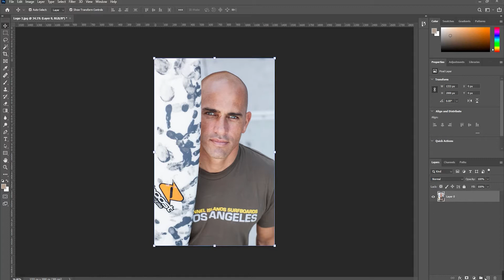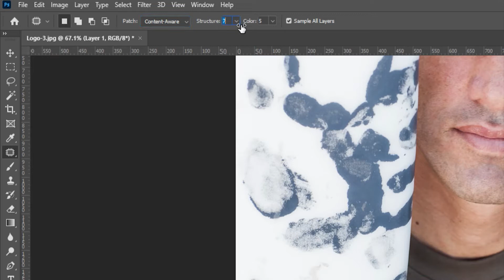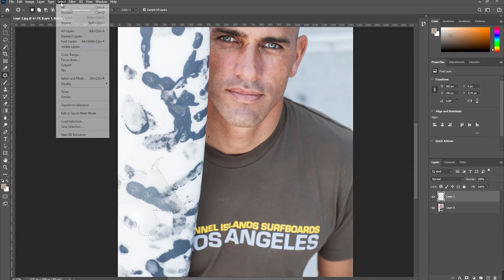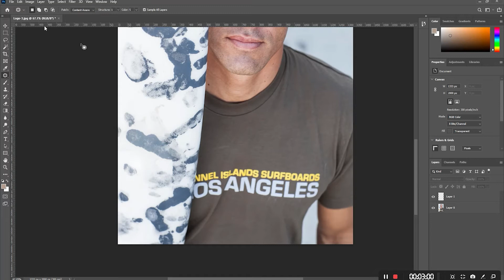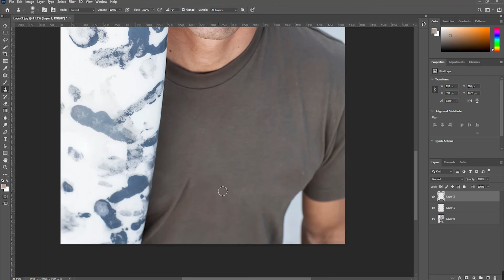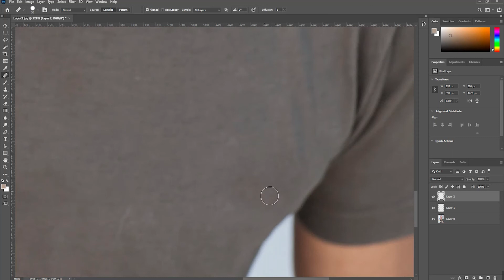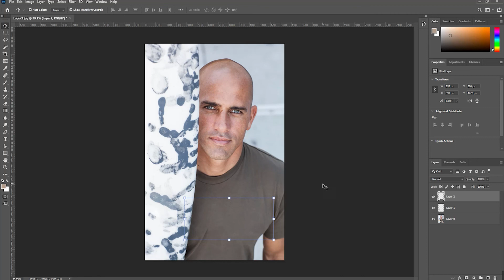Photoshop Bangla Tutorial | Photoshop Patch and Clone Stamp tool | Photo Retouching Part 11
In this series of films @WAYBANGLA  takes you through a step by step guide to Photoshop. How To Use Photoshop Patch and Clone Stamp tool With Best result.
In this film we look at the clone stamp tool and different ways you can use it in photoshop. The Clone Stamp Tool Explained In-Depth like never before. Right from the core basics to the advanced and nifty tips, tricks, and techniques like combining blend modes, in this video.